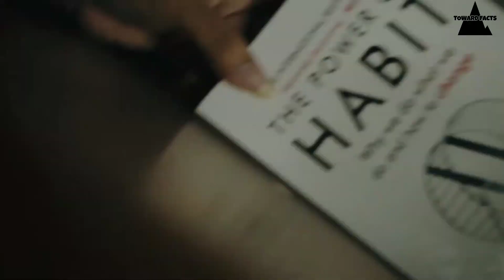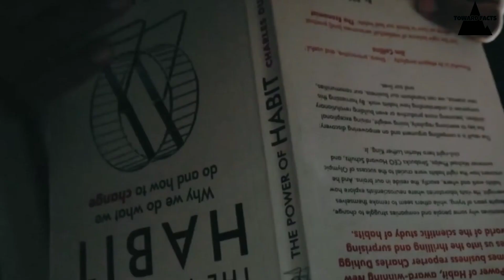Why We Shocked While Sleeping ? | Toward Facts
Hastag :-